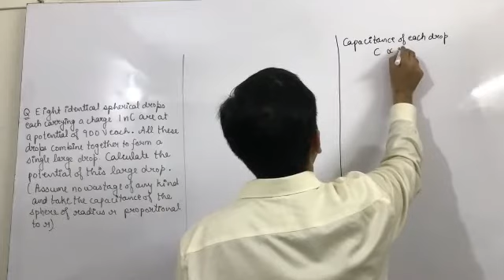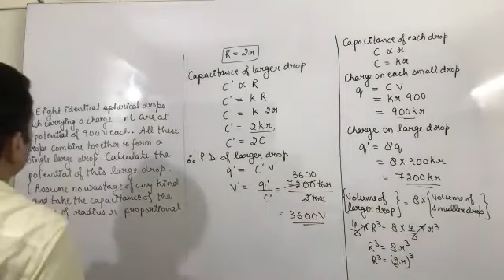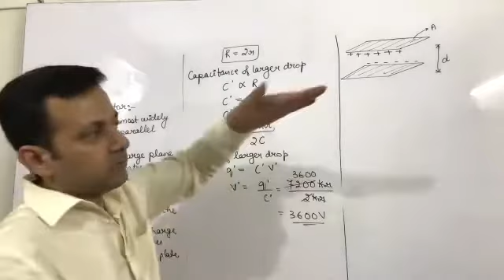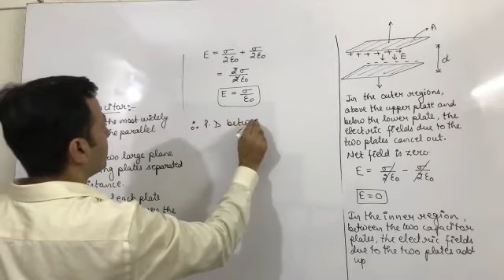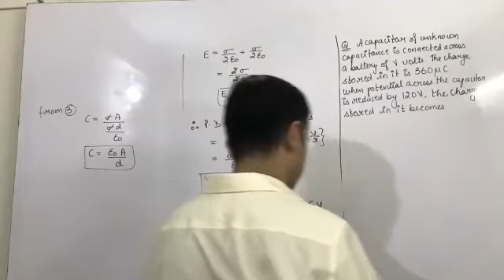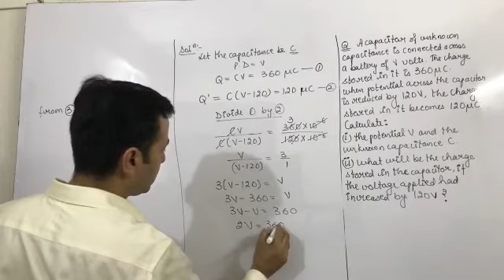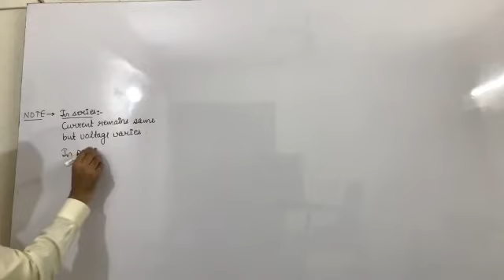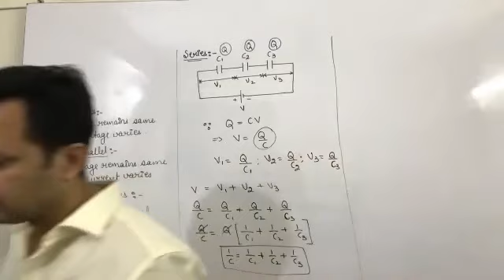Class XII Physics 27th May (Capacitances)